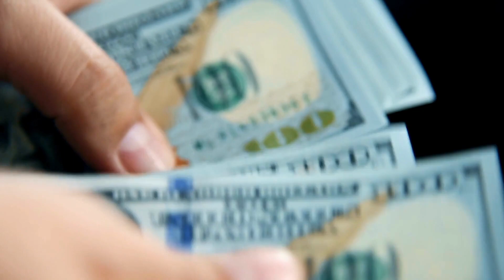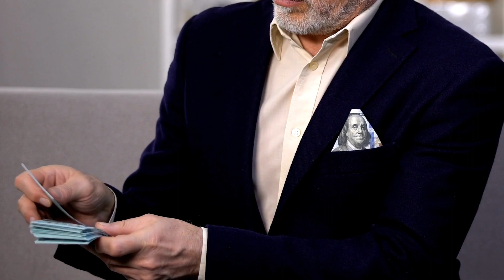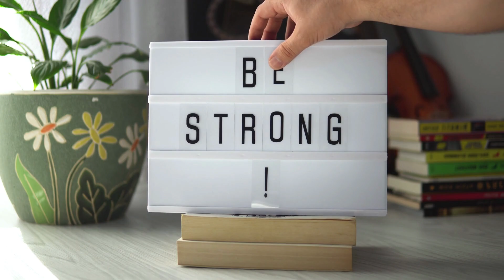100+ Money Affirmations To Attract Prosperity & Abundance in 2023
It's time to start attracting prosperity and abundance in 2021! In this video, we're sharing over 100 money affirmations that will help you achieve your financial goals in 2023.

Whether you're looking to save money, invest for the future, or just feel more relaxed about your finances, these affirmations will help you reach your goals. Get ready to attract the money you want in 2021!